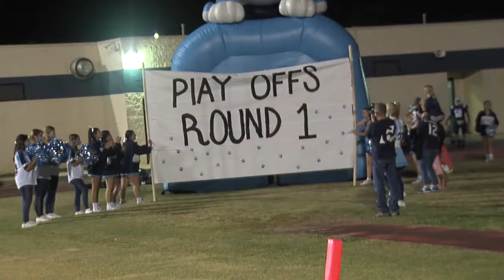THE BEST OF 2020: HIGH SCHOOL FOOTBALL EDITION (LONG VERSION)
A longer highlight version of a Texas High School football playoff game between Calvary Christian Academy and Bishop Reicher Catholic.